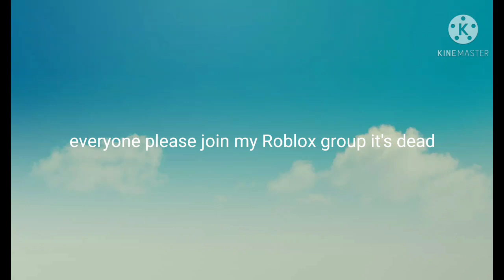please join my Roblox group !